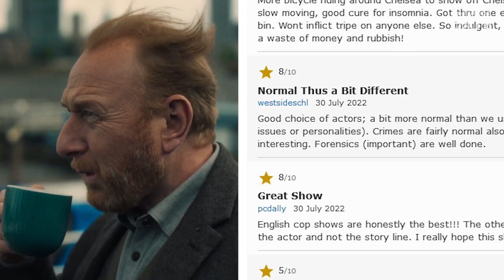THE CHELSEA DETECTIVE Season 2 Filming Starts: Adrian Scarborough (DI Max Arnold) Has a New Co-Star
Hey, guys! Great news from Acorn TV as The Chelsea Detective Season 2 is officially confirmed! In fact, filming of the new episodes is taking place in and around London as we speak. Just like the first season, Season 2 will be comprised of 4 episodes. Each episode will cover a separate, feature-length crime mystery set around Chelsea in West London, covering all kinds of different subjects – dating, art collecting, rowing. When Season 2 premieres, Adrian Scarborough’s character Detective Inspector Max Arnold will have a new colleague over at Chelsea CID. 32-year old Irish-Filipina actress Vanessa Emme, who you might know from the TV series Dublin Murders, will play Detective Sergeant Layla Walsh. Smart and diligent, she moves to London from Exeter and joins Chelsea CID. “Straight-talking with a zero-tolerance policy for nonsense, Layla is already bringing me so much joy,” said Emme in a recent interview. You can also definitely expect her to occasionally roll her eyes at Chelsea’s overindulgence. This probably means that the Season 1 lead Sonita Henry is not returning as DS Priya Shamsie, but Acorn TV is yet to confirm that. While the exact release date has not been set, we expect Season 2 of The Chelsea Detective some time in late winter-early spring of 2023. What do you like about this series? Share in the comments with us!